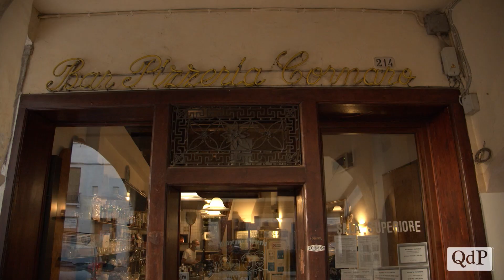Asolo, tutti pazzi per la “Picasso”: la pizza speciale della “Cornaro” che vince contest nazionali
La pizza Picasso è una specie di leggenda ad Asolo, un piatto che chi abita in centro ha sicuramente provato e che per alcuni è diventata un’abitudine. La ricetta nasce dalla fantasia di Saverio, il titolare della pizzeria Cornaro, sfidato da un cliente particolare: uno studente straniero con la passione per le pizze fuori dall’ordinario e per l’arte. Tra gli abitanti del borgo è diventata un’icona, ricercata e apprezzata tanto dai residenti quanto dagli ospiti internazionali delle grandi aziende lungo la Schiavonesca, attirati dall’insolita forma e composizione.